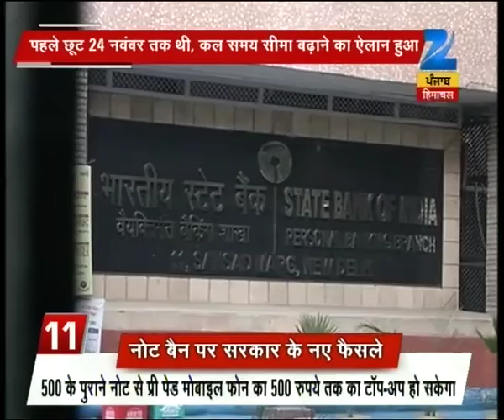Use of old note of 500 extended at specific places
Use of old note of 500 extended at specific places. Watch this special segment and get to know more here.